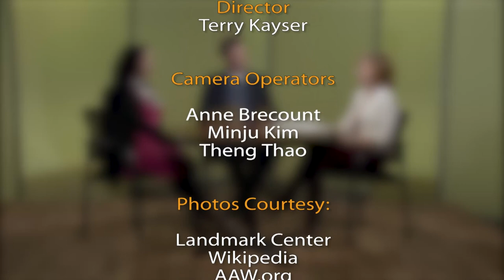SPNN Forum: The Importance of After School Programming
Host Laura Kay Prosser talks with Eric Skold of Saint Paul Sprockets program, and Kari Denissen Cunnien, Executive Director of Ignite Afterschool, about the importance of after school program opportunities for students.